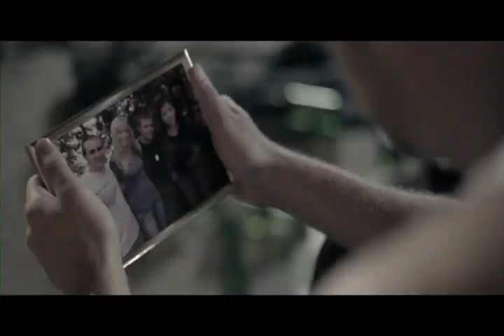All That Remains - "Hold On" Prosthetic/Razor & Tie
All That Remains - "Hold On" Like this video? Come see thousands more at the Net's biggest, uncensored, completely d.i.y. punk, hardcore, indie and alternative music video site, BlankTV.com! We've got News, Games, Contests and the stuff that we can't show on YouTube!
Director: Ramon Boutviseth